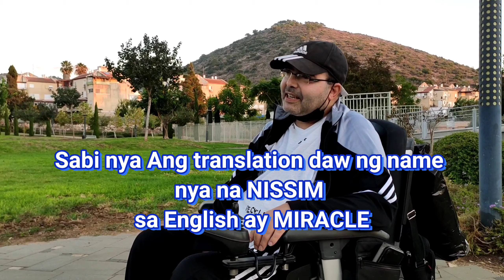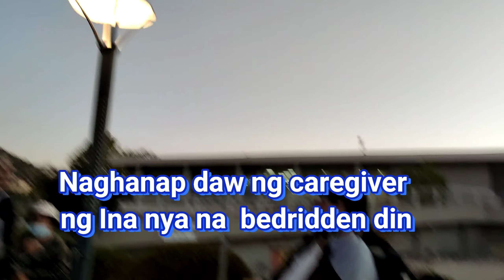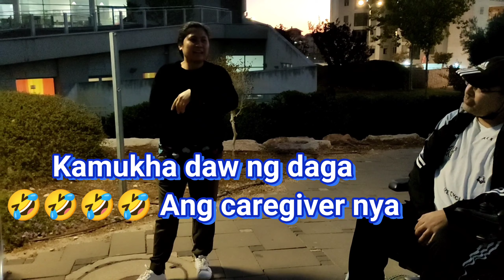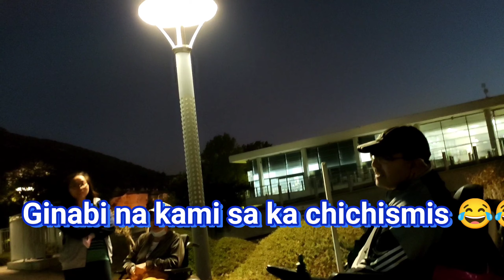PAGTATAGPO TAGPO NG MGA CAREGIVERS KATUWAAN AT TAWANAN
We are caregivers in TIRAT CARMEL ISRAEL meeting together with our employers para hindi malunglok at maboring ang aming mga inaalagaaan na matatanda. Siempre pati din kami kc nalulungkot at naboboring din kame kc wala kaming pamilya dito.

thank you very much po sa support ninyo.